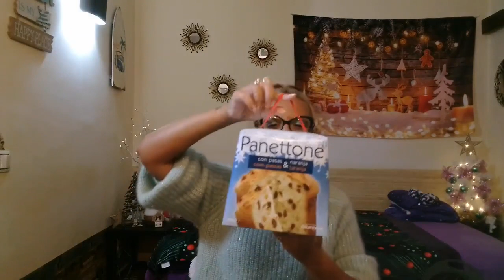Vlog/Svuota la spesa Unide e Hiperdino